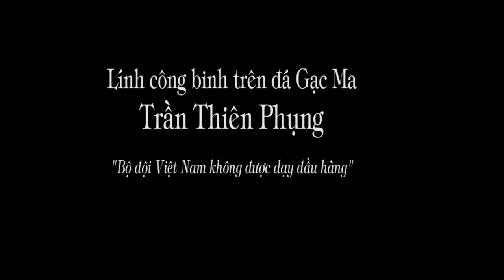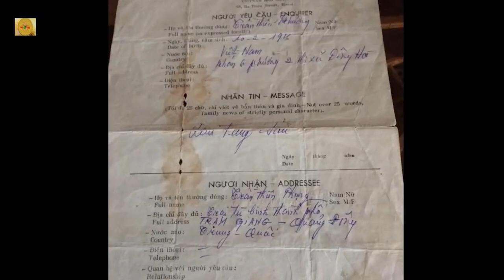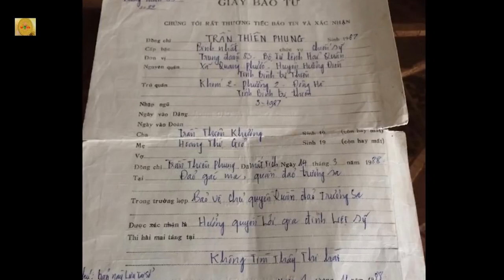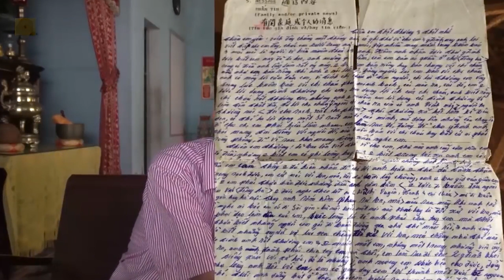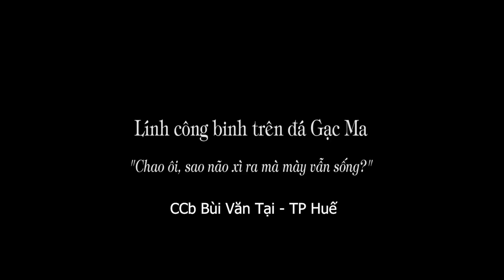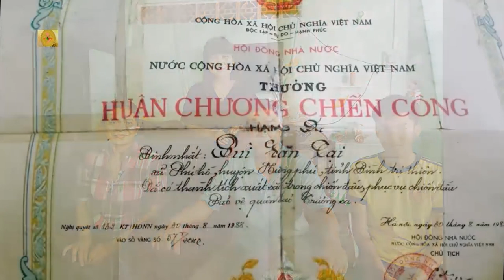Đụng độ trên đá Gạc Ma - Những người lính anh hùng, nhân chứng lịch sử